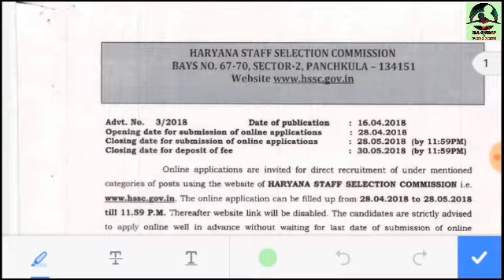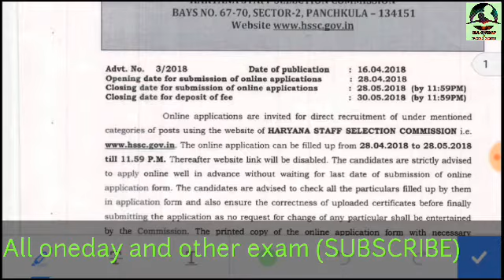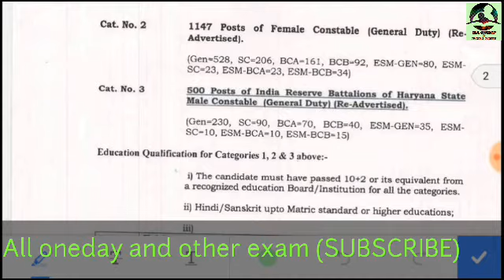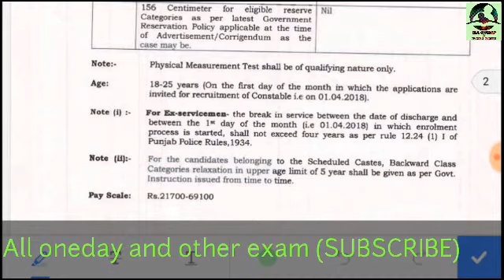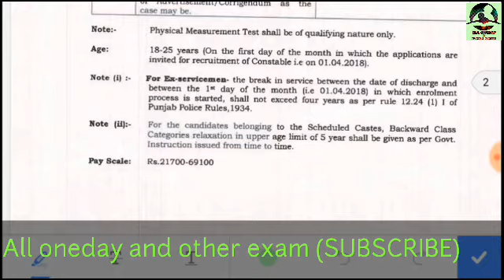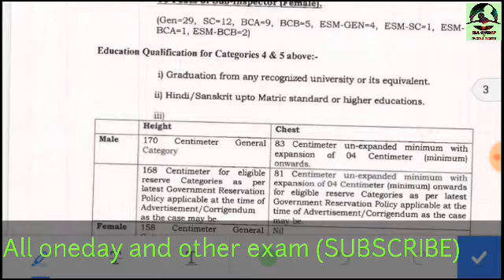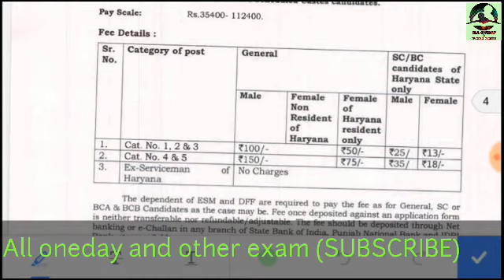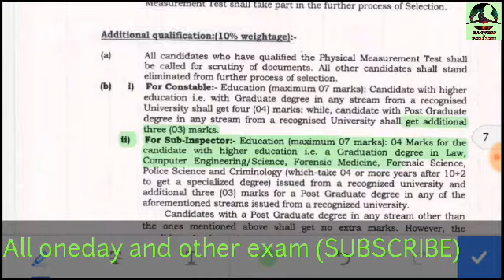हरियाणा (HSSC) में Police SI की 7110 Vacancy निकली। जाने क्या योग्यता,वेतन,आयु सीमा है। All oneday &